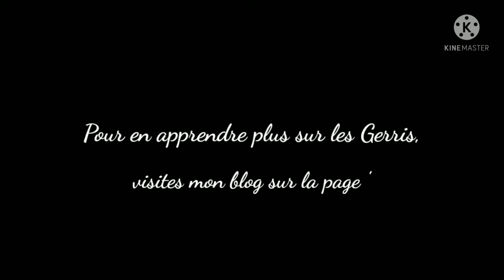Les gerris en action !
Jeune femme passionnée par les milieux humides et leurs habitants, je crée des contenus pour faire partager mes connaissances.

Si tu souhaites en apprendre plus sur ces insectes aquatiques que tout le monde appelle à tort araignées d'eau, lis mon article à leur sujet :

En espérant te voir vite sur notre blog !

Nina & Bibélule